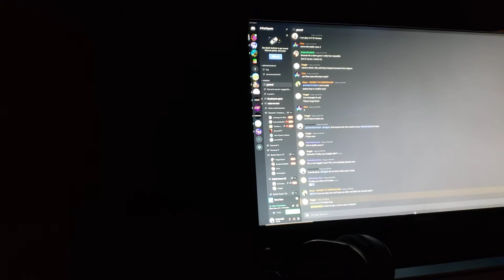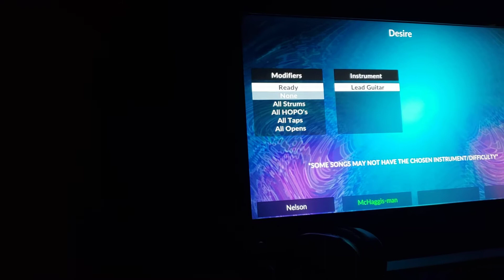5 Fret ESports - Swimster vs Haggis - Desire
So, I muted my mic instead of just unplugging it like I was doing for other rounds.  Turns out my phone cant hear the same audio as my headphones, so this is what we have.  At least I remembered to get a close up of the scores though